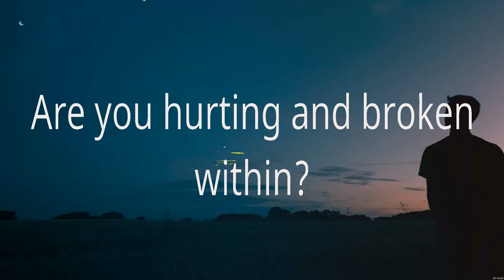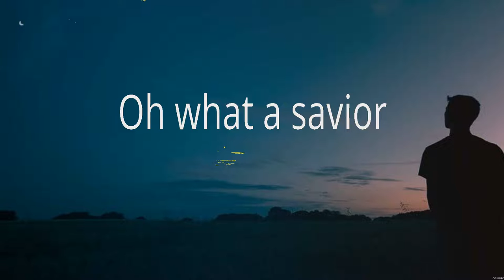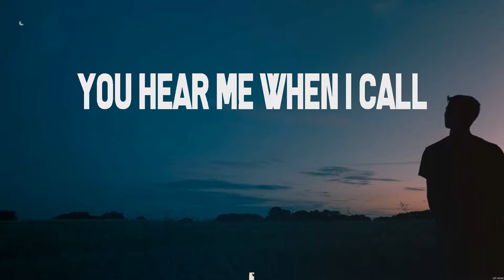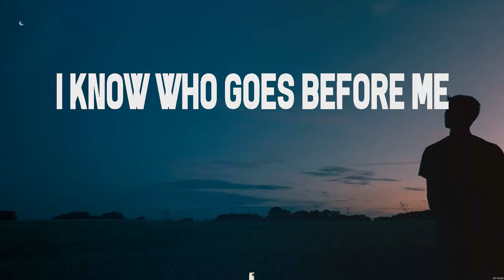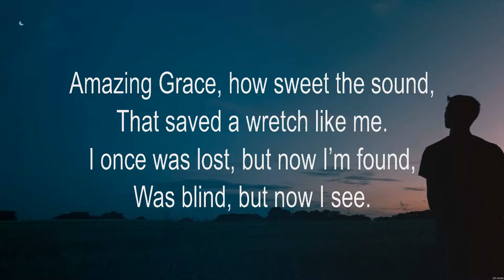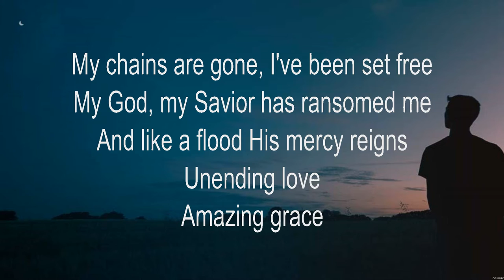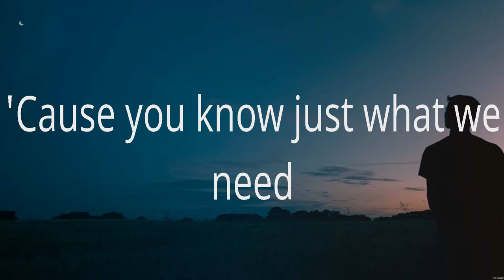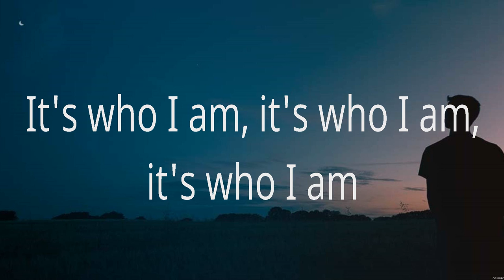O Come to the Altar - Elevation Worship (Lyrics) - Whom Shall I Fear, Amazing Grace, Good Good F...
O Come to the Altar - Elevation Worship (Lyrics) - Whom Shall I Fear, Amazing Grace, Good Good Father

1. O Come to the Altar - Elevation Worship
2. Whom Shall I Fear - Chris Tomlin
3. Amazing Grace - Chris Tomlin
4. Good Good Father - Chris Tomlin